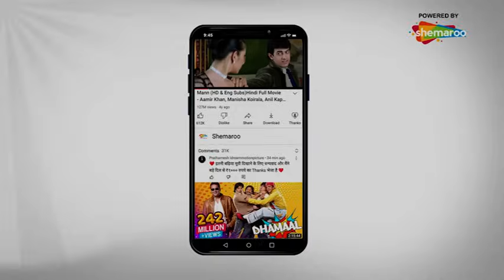CID - सीआईडी | Full Episode 307 | Crime. Mystery. Detective Series | Case Of Deadly Proposal Part-I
The first thrilling investigative series on Indian Television is today one of the most popular shows on Tv Now on Our Channel Hindi Tv Serial. CID is an Indian police procedural television series created by B. P. Singh
Watch CID FULL EPISODE 307 The Exciting Indian Crime Televison Series In Prime Time Only On Hindi Tv Serial.